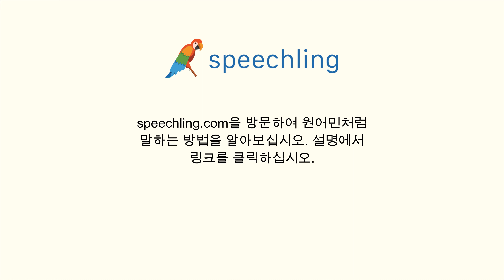러시아어로 "그건 틀렸어요." 말하는 법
남자 목소리 :
Это неправильно.

여성 목소리 :
Это неправильно.

남성 음성 번역 :
그건 틀렸어요.

여성 음성 번역 :
그건 틀렸어요.